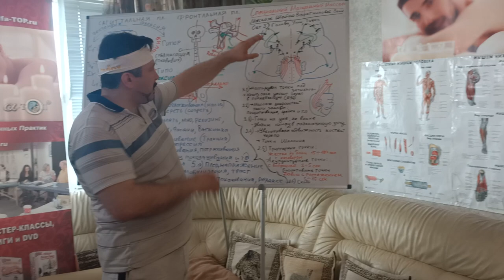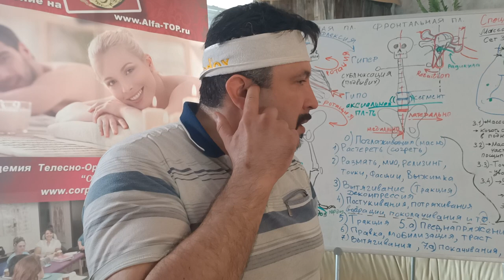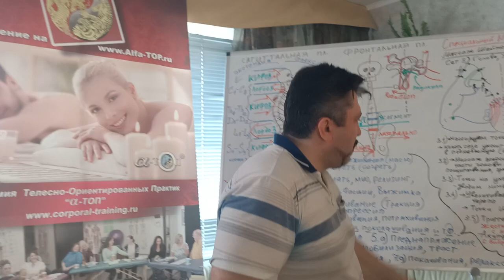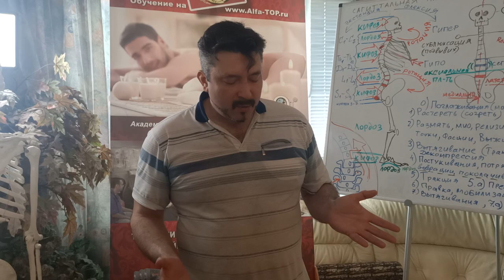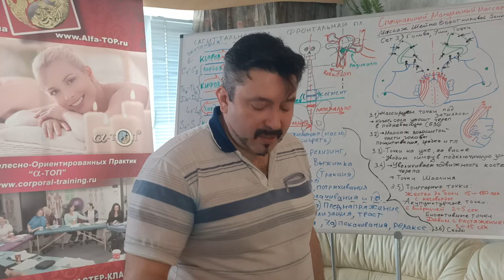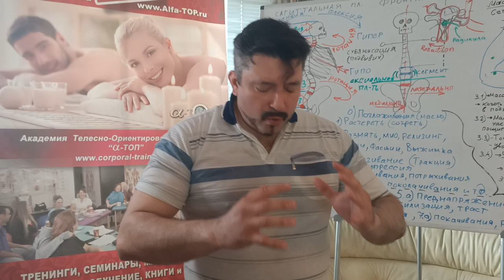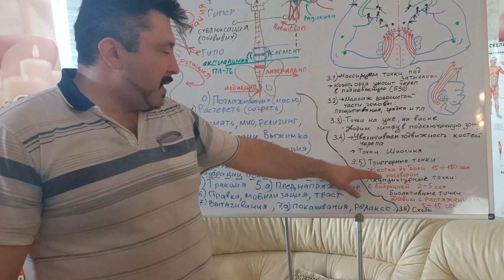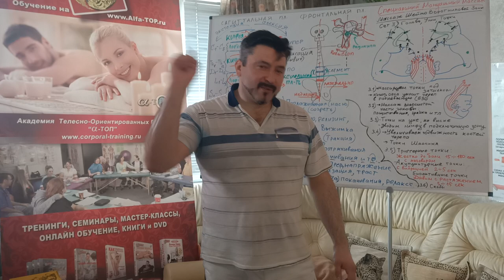Как делать Мануальный массаж Шейно Воротниковой Зоны. Сет №3 Массаж головы, ушей и Триггерных точек.